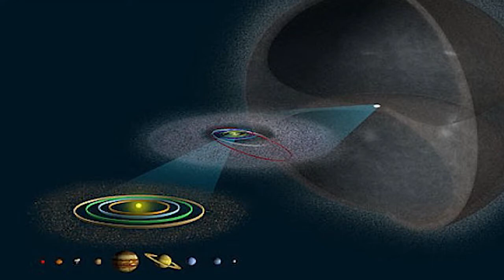Conexão Ciência bloco 2 - 08/11 quarta-feira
Confira o programa Conexão Ciência bloco 2 - 08/11 quarta-feira